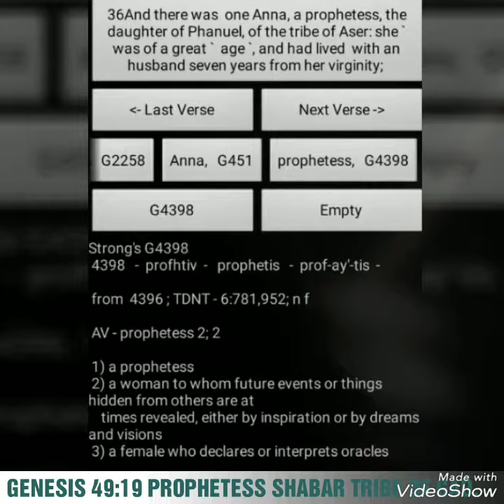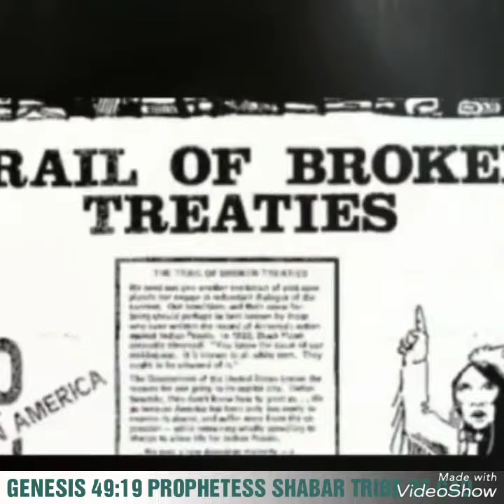PROPHESY 30 PIECES ✋& ✋ PROPHETESS SHABAR TRIBE OF GAD WW3 HEBREW.